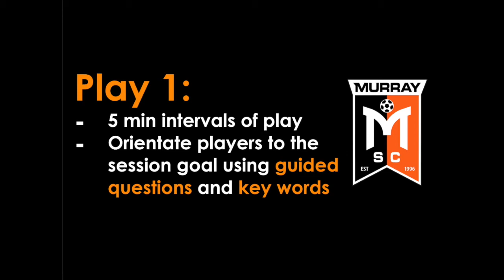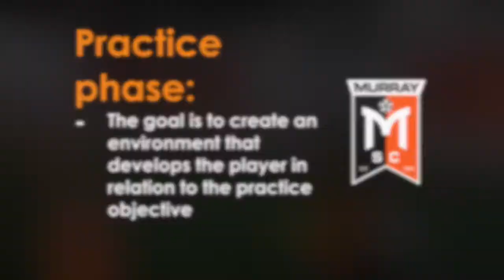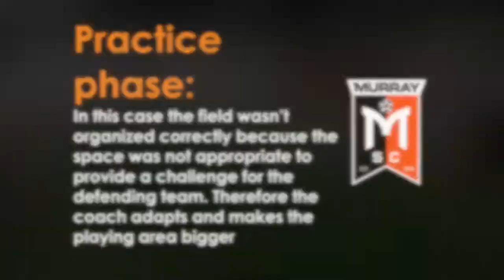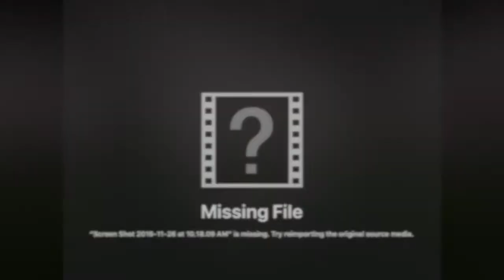Coach Education - Play-practice-play with special guest presenter Eric Landon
A MSC coach education event.